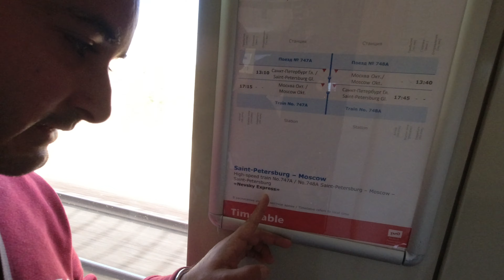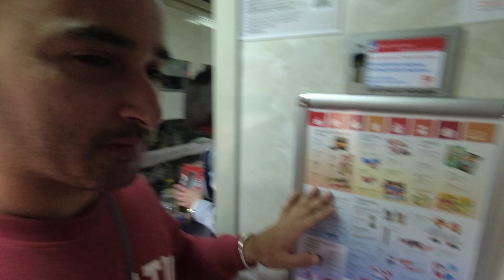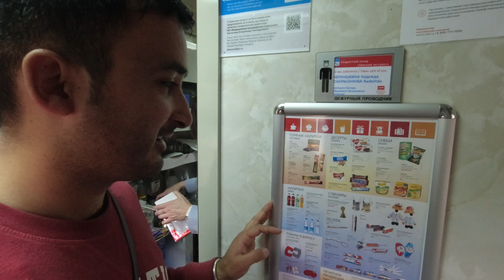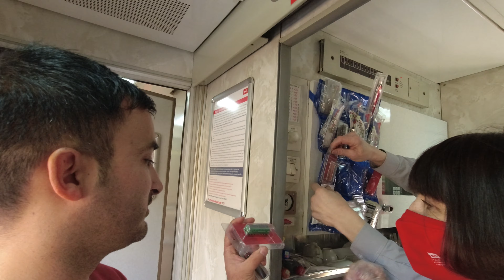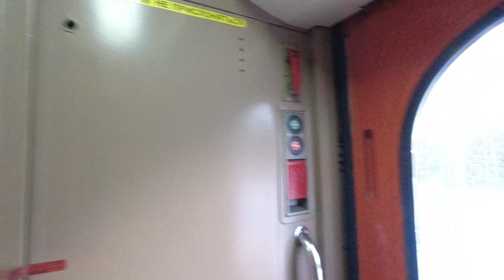St.Petersburg to Moscow by train "Neva Express"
Traveling by train from St.Petersburg to Moscow. Good train, good service, fast journey.

Selfie Stick
camera
camera mic adapter
camera mic
Memory Card